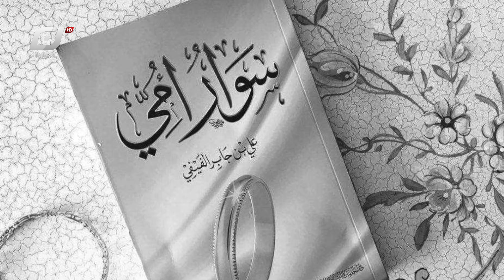زۆر ناخ هەژێنە ! مامۆستا فاتیح شارستێنی بە گریانەوە باس لە بێ باوکی دەکات .. 😭